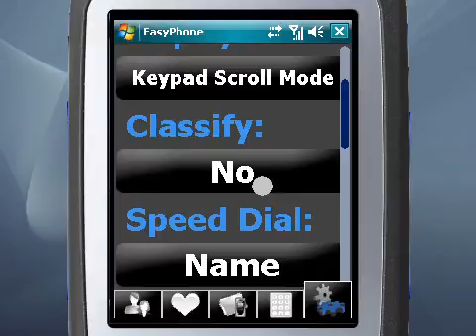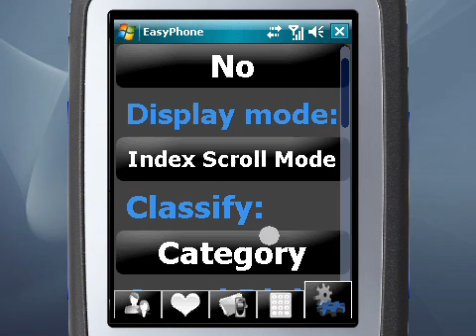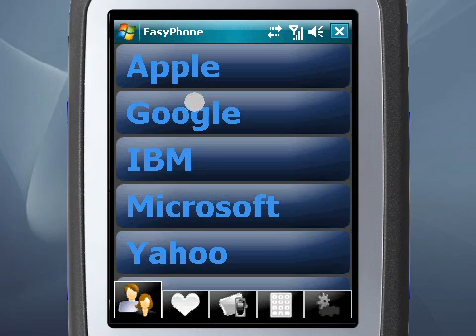FelinSoft EasyPhone 2.0 - Contact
•Two Contact Display Modes: Keypad Scroll or Index Scroll.
•Touch and Drag Scrolling Display.
•Multiple Languages: English, Traditional Chinese, Simplified Chinese, and Japanese.
•Automatically Imports Contact entries from Default Contacts Database.